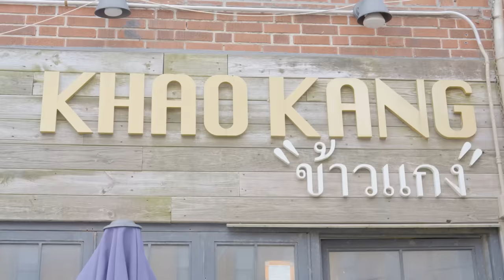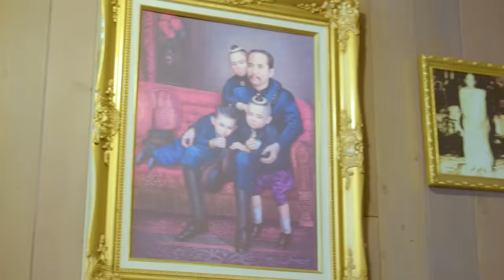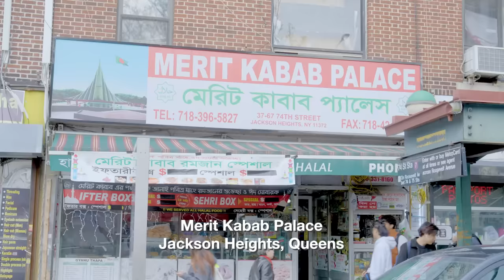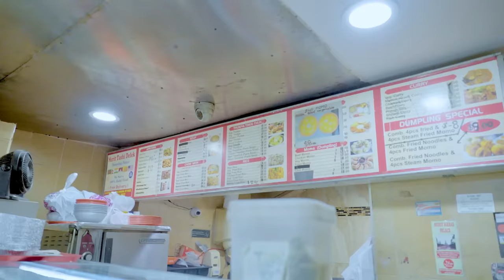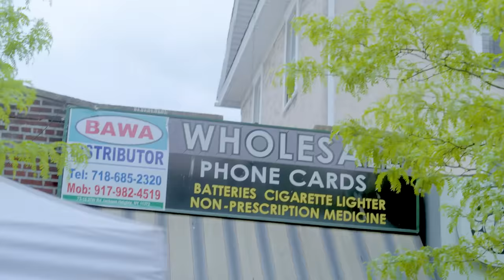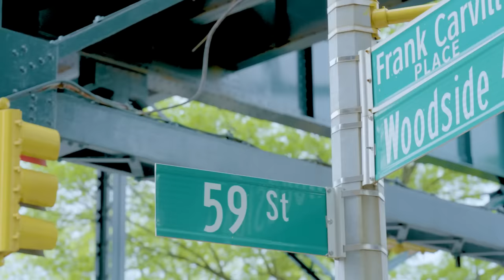NYC SPOTS THAT SHOULD BE PROTECTED AT ALL COSTS | FTD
Have you ever wondered where the best Thai food, chicken samosa, and Chinese-Peruvian BBQ can be had? Well, if you are looking for this and more in NYC, get on the 7 train after watching this video. Action Bronson lays it out real nice, keeping three incredible spots within a one-mile radius in the world’s borough, Queens. Enjoy.